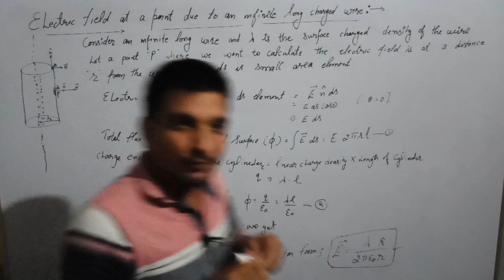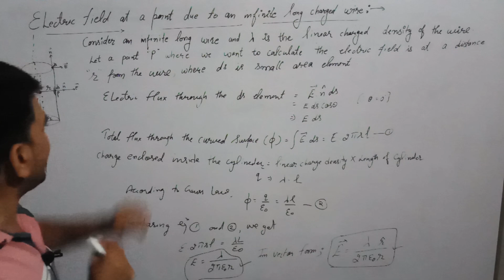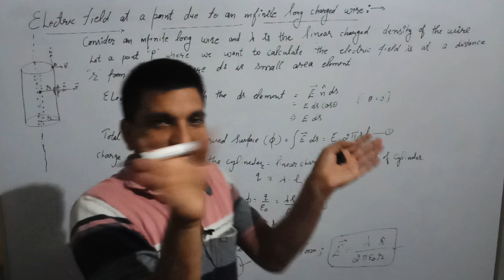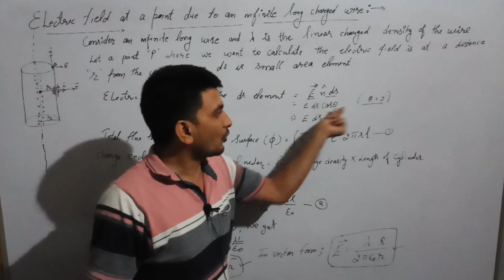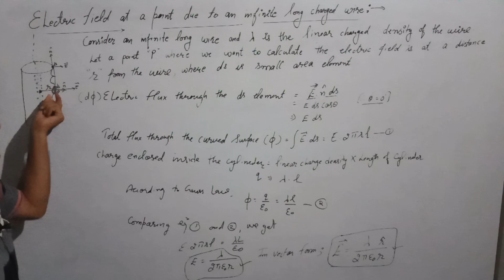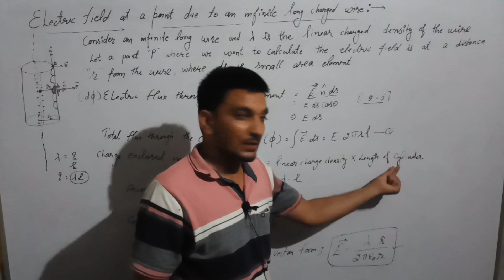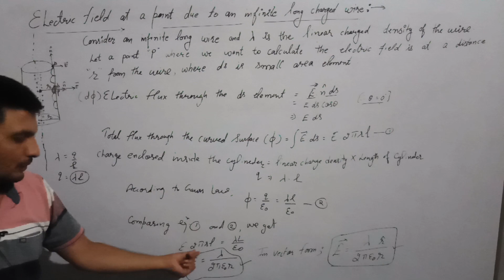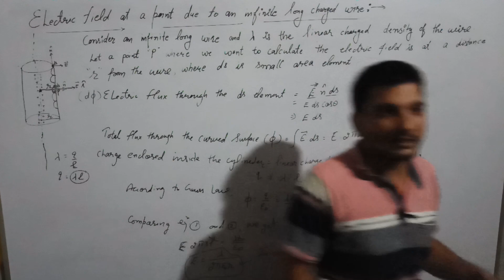Electric Field due to Infinite Long Charged wire // Application Of Gauss law //Electrostatics Fiziks